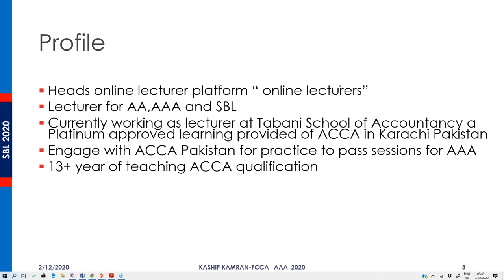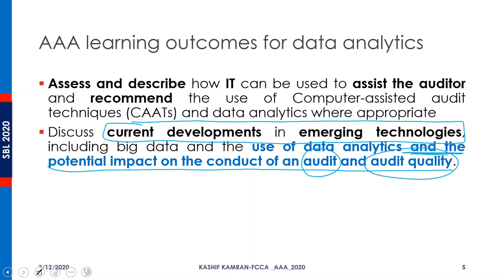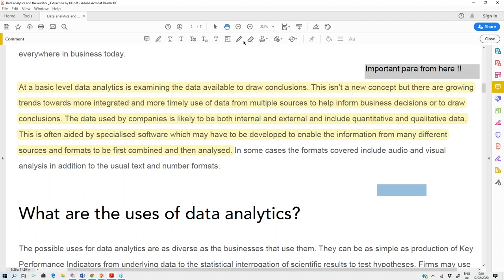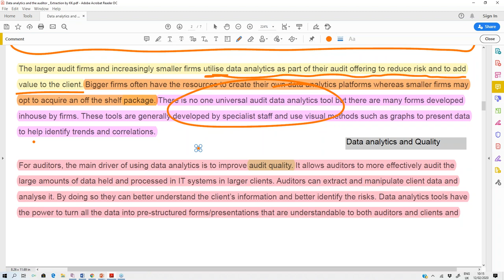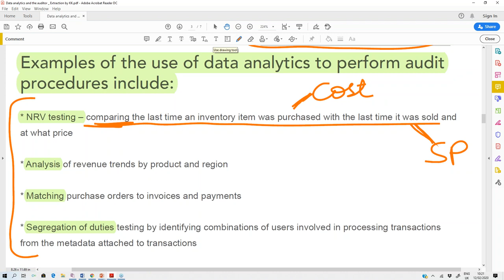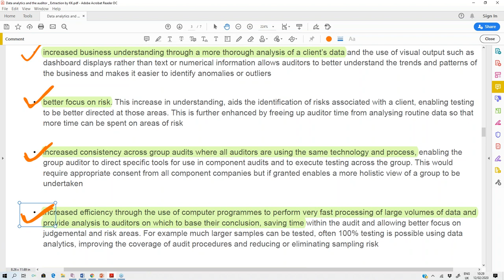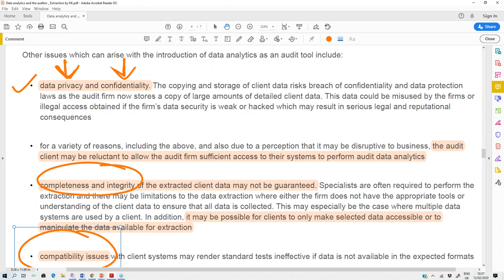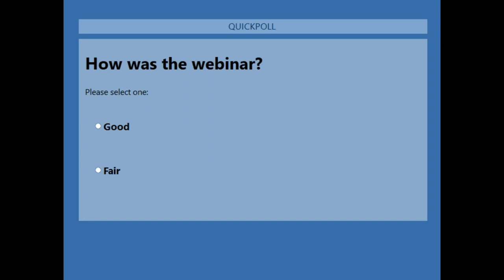Data analytics and the auditor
The new webinar on Data analytics for relevance of AAA 2020 exams. It is an emerging issue and could potentially be part of any 2020 exam paper so better prepare it.